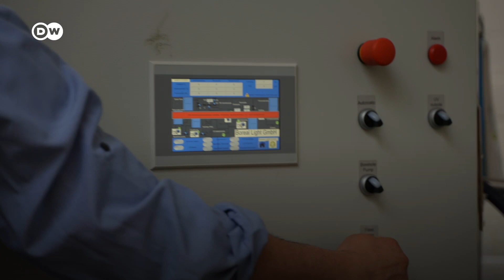Startup de Berlim promete resolver a crise de escassez de água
Remova o sal da água e está resolvido o problema da escassez de água potável no mundo. Um processo lógico, cuja tecnologia existe, mas está atrelada a altos custos energéticos. Mas uma startup de Berlim promete mudar isso: água dessalinizada e potável feita com uso de energia renovável.